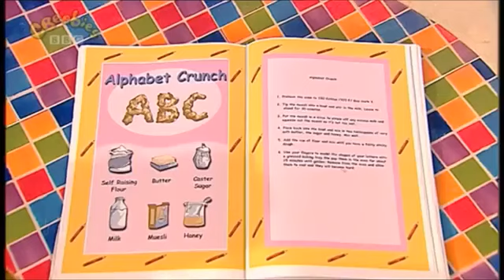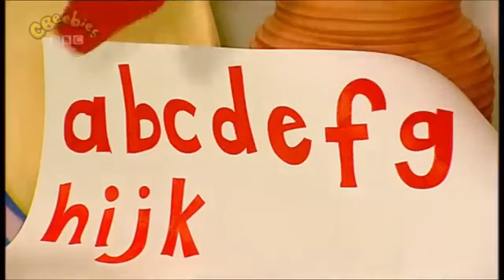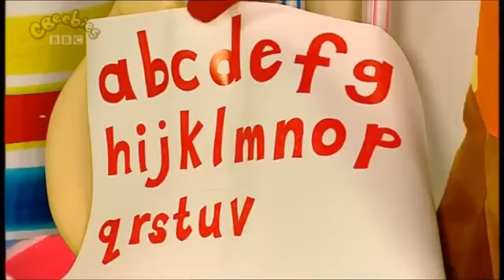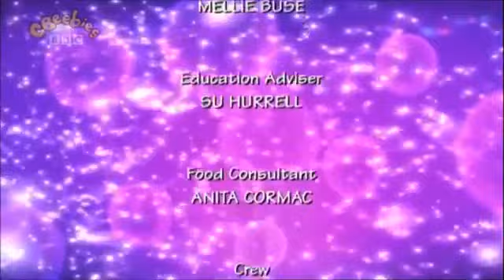Big Cook Little Cook: Series 2: Teacher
Cookery series with Big Cook Ben and foot-high Little Cook Small. In this episode, Small is writing a list and concentrating hard to think of words beginning with the letter S. Ben and Small then start singing the alphabet song but Small can’t remember what comes after the letter P.

Customer: Mrs Meacher the Teacher
Food they made: Alphabet Crunch